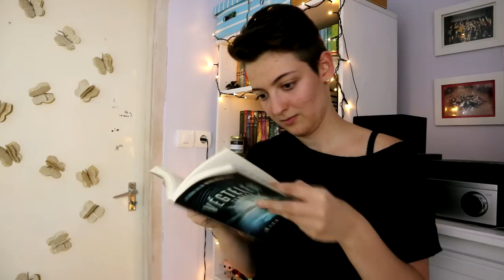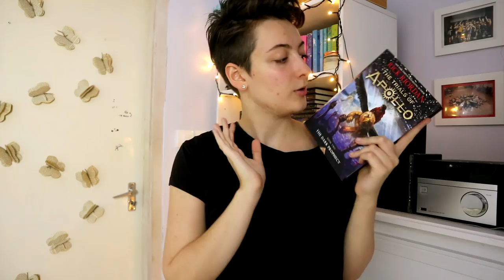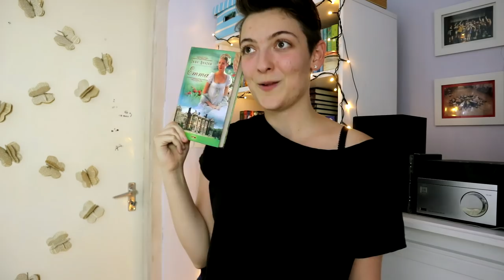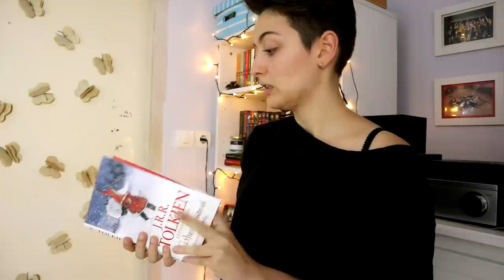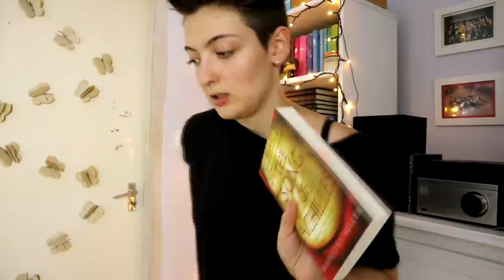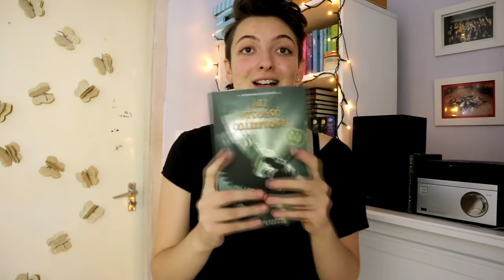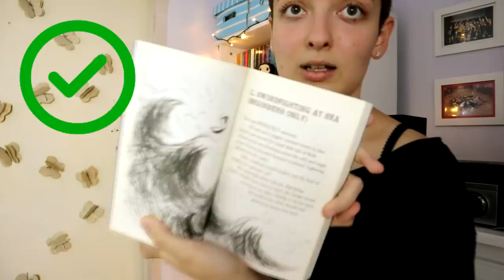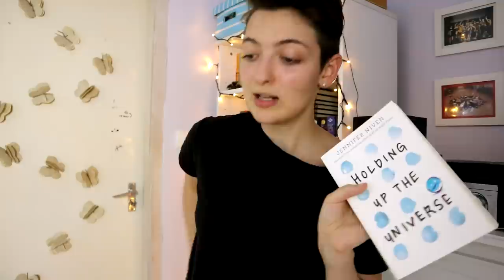Mennyire ismerem a könyveimet?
Ma egy játékosabb videót hoztam, amiben a Mennyire ismerem a könyveimet? kihívást teljesítem. Egész jó lett az eredmény, bár a maximalizmusom szerint lehetett volna jobb is. :)

A végeredmény (mert kicsit rosszul látszódik): 20 jó válasz és 8 rossz válasz. :D